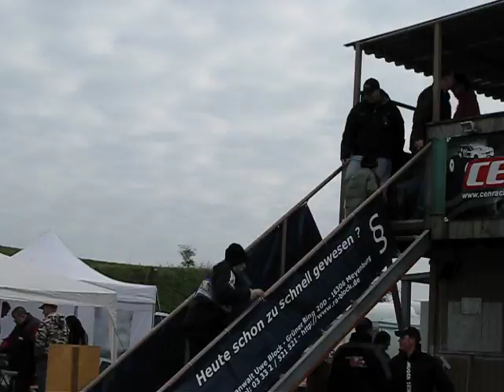19.04-20.04.2008 - Schwedt (IC-8 Buggy)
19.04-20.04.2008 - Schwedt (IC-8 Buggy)